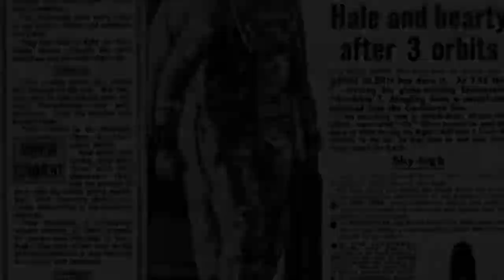Ruth Bradley Of Tewksbury Retires From Marshall's After 52 Years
Ruth Bradley began working for the department store that would become Marshall's in 1962. Much has changed in Tewksbury and in America since then. On Wednesday, Ruth's family was on hand as she punched her time card for the final time.